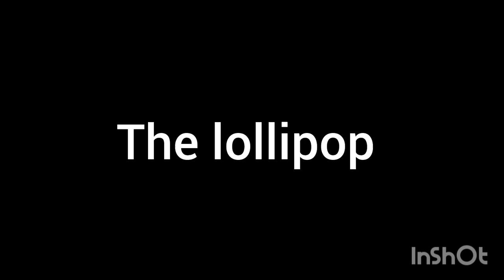Drawing Horror Characters